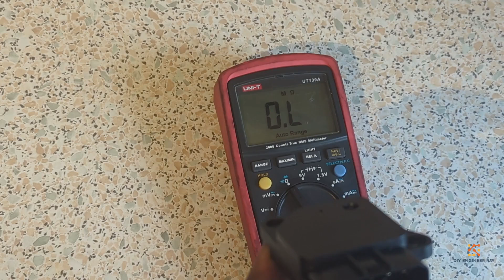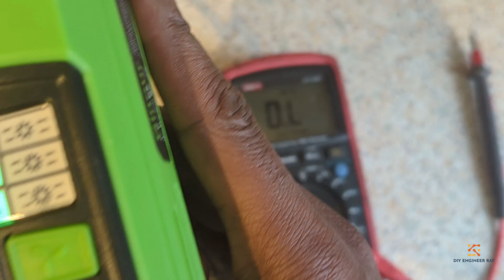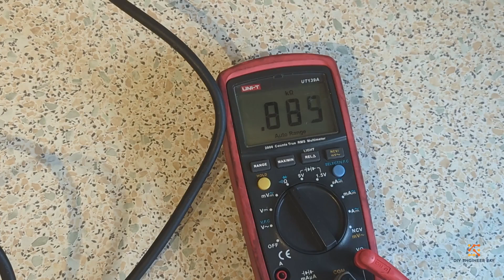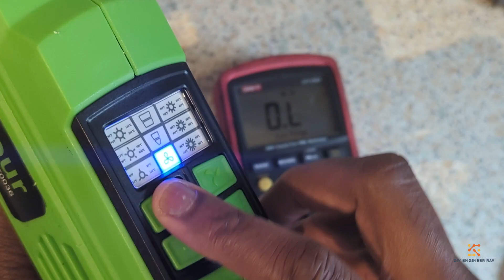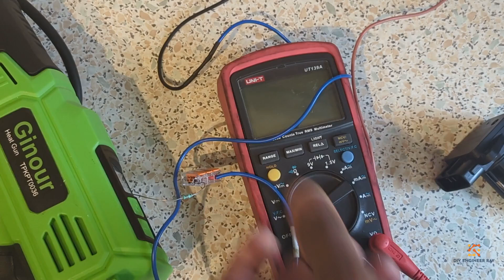MAF Sensor Resistance Hack Explained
Explanation on how MAF (Mass Airflow Sensors) work and how to tune the flow readings by altering resistance values